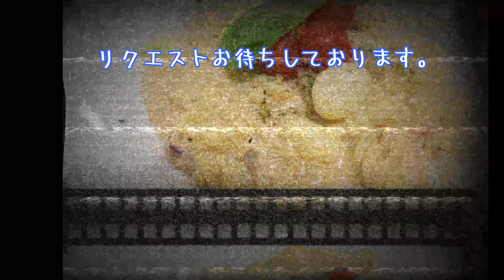うなぎ栗ご飯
食品スーパーで売っているパックの鰻を炊飯器調理で、とっても美味しく頂けます。
因みに
今回使用した出汁は、四国で1番売れてる だしパック ”やすまるだし”。

初回購入アンケートで 「たんぽぽちゃんねる」 と答えるとお得に購入できます！

【材料】
うなぎ　1尾　Eel
栗（甘露煮）　10粒　Marron　Glace
白米　2合　Rice
うなぎのたれ　30ｇ　Eel Sauce
みりん　30ｇ　Sweet sake
やすまるだし  1袋　Bonito Soup Stock 10g
（※だしの素の場合　　 10ｇ）